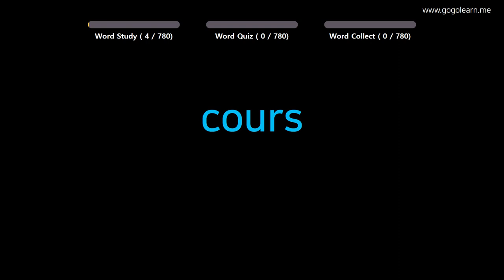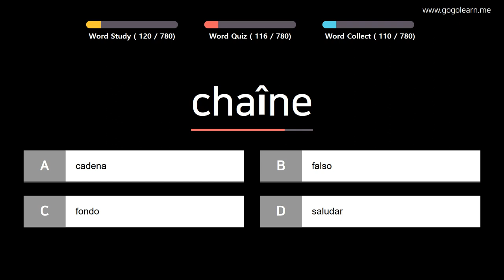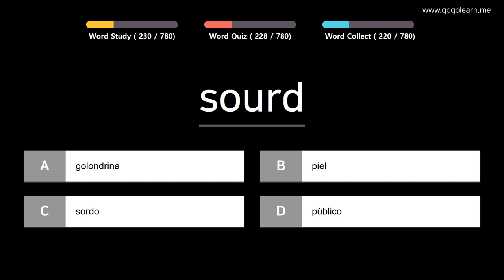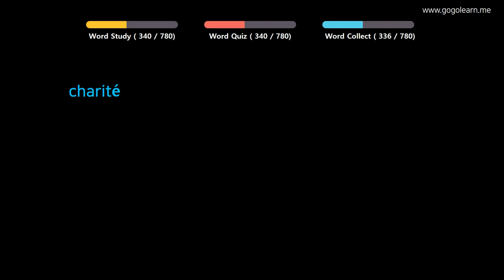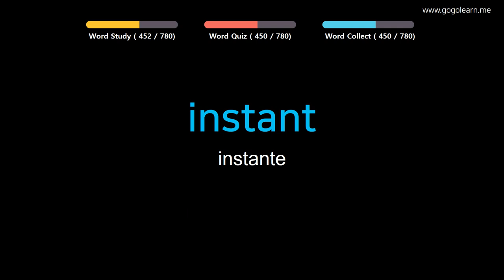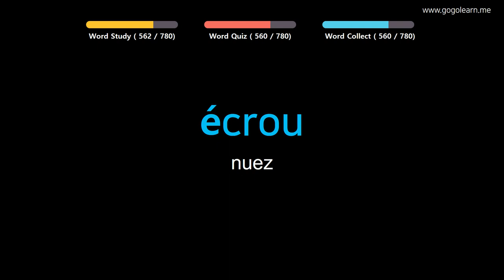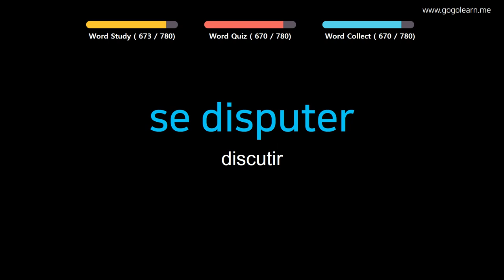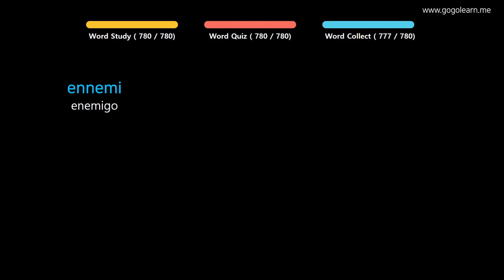Aprender Francés | Vocabulario Francés Estudiante de secundaria | Golearn